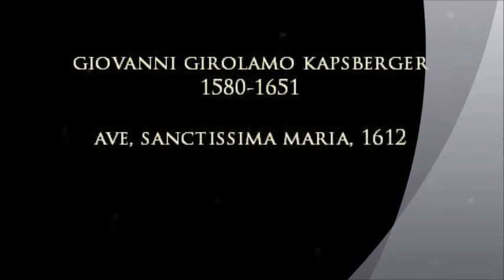Kapsberger | Ave, sanctissima Maria | Rewiński | Čižmář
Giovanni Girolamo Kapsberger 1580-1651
Ave, sanctissima Maria, 1612

Aleksander Rewiński tenor
Jan Čižmář chitarrone

Live recording from
II Music Festival Barok w Radości
Warszawa, July 19th 2013

Sound: Michał Muzyka